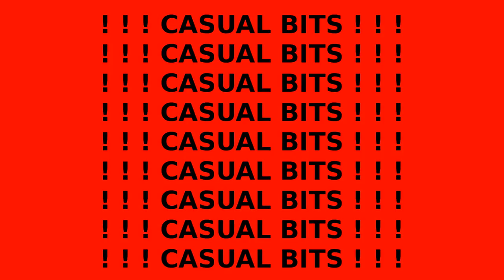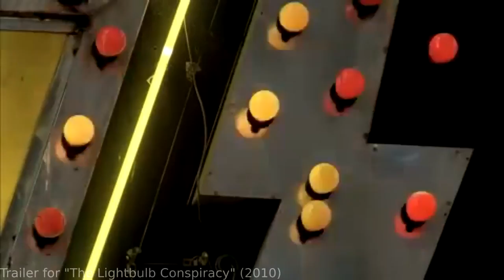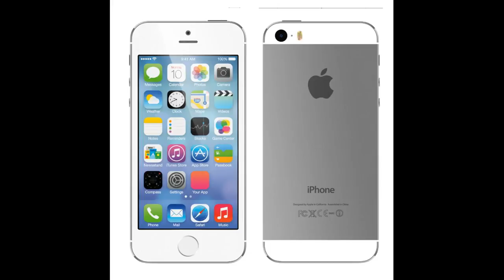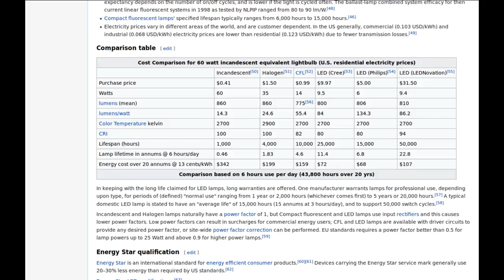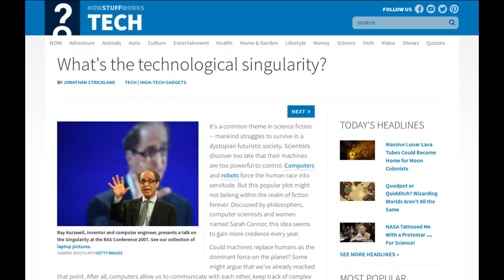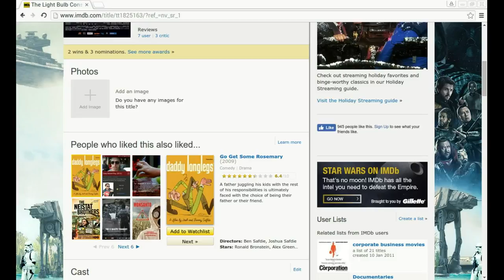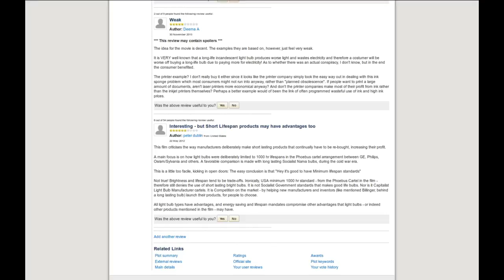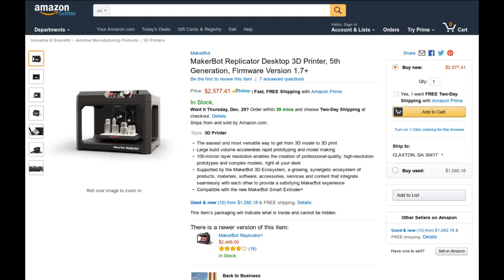STUPID HUMANS! Planned Obsolescence VS The Coming Apocalypse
In this episode of Casual Bits, I attempt to get a little too smart for my own britches by talking about planned obsolescence, and then I relate it to the END OF THE HUMAN RACE AS WE KNOW IT! Also, even though it's the end times, you STILL should think about going to college. maybe...All that, plus a CASUAL BIT BONUS ROUND!